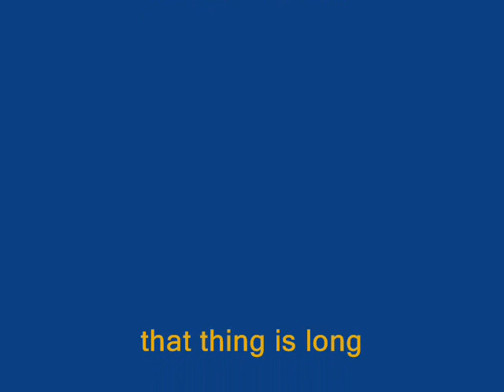Froelich and Villines with "The Bittles" on "Get Back"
with Billy "Pres-stick", yeaaahhhh...

video includes two real Beatles guitars and the whole "Get Back Yoko" thing.